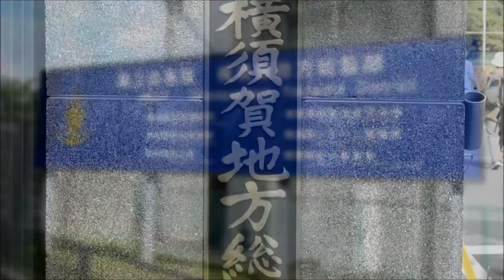Yokosuka SummerFesta 2016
横須賀サマーフェスタ2016
2016/08/06

Artist: Crying Voice